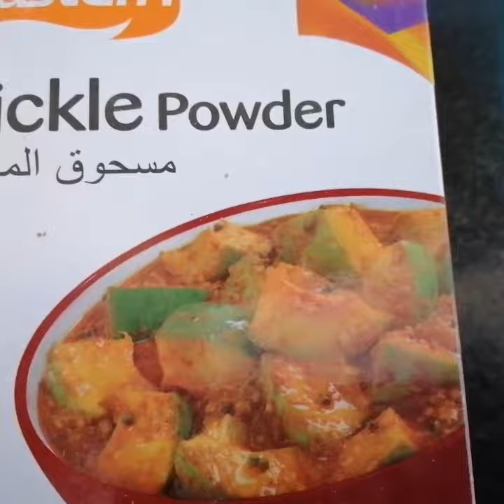കല്യാണ വീട്ടിലെ അച്ചാര്‍ Carrot beetroot pickle#How to make carrot beetroot pickle easy pickle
Carrot dates beetroot achar easy achar#vegachar#കല്യാണ വീട്ടിലെ അച്ചാര്‍ Carrot beetroot pickle s